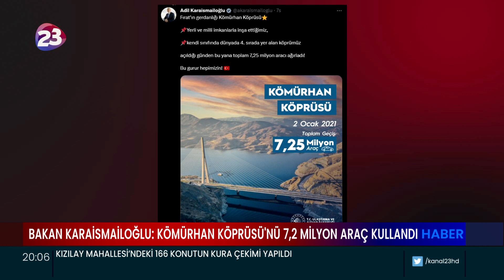KÖMÜRHAN KÖPRÜSÜ'NÜ 7,2 MİLYON ARAÇ KULLANDI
ULAŞTIRMA VE ALTYAPI BAKANI ADİL KARAİSMAİLOĞLU, 2 OCAK 2021’DE HİZMETE AÇILAN KÖMÜRHAN KÖPRÜSÜ’NÜN BUGÜNE KADAR 7,25 MİLYON ARACI AĞIRLADIĞINI DUYURDU